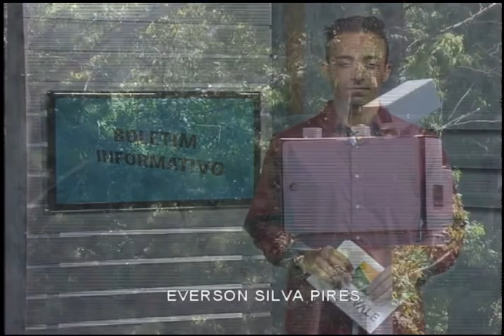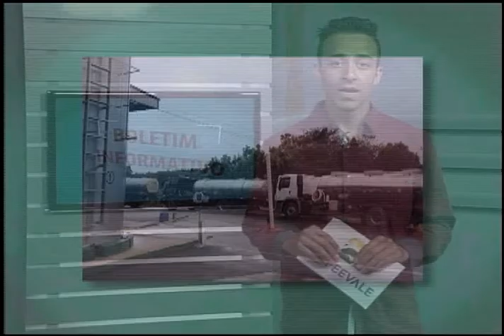TV Feevale - Boletim Informativo - 03/12/2014